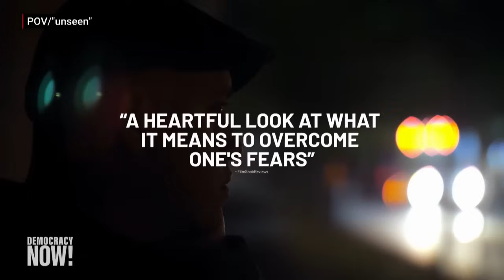"Unseen": New Film Profiles a Blind, Undocumented Social Work Student, Humanizing Disabled Migrants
As presidential front-runners Donald Trump and Joe Biden scapegoat and attack immigrants on the campaign trail, stoking racist and xenophobic fears for votes, we speak to the director of a groundbreaking new film, _unseen_, that aims to reframe the narrative. Using experimental cinematography to promote accessibility for blind and low-vision audiences, _unseen_ follows Pedro, who is blind and undocumented, as he works toward a degree in social work. Director Set Hernandez, themself an undocumented immigrant and a co-founder of the Undocumented Filmmakers Collective, discusses the film's uplifting of the "undocumented and disabled perspective," in opposition to political narratives that exclude and dehumanize immigrant communities